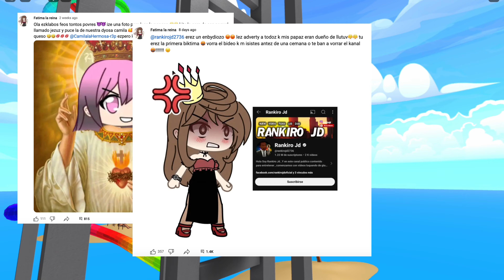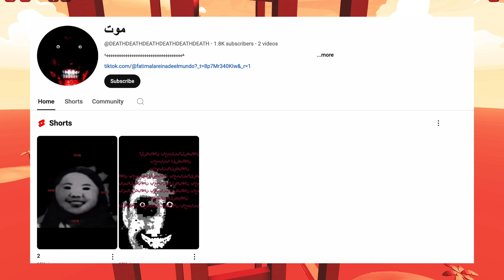EL TRAGICO FINAL de Fátima la Reina 👑 FUE HACKEADA 💀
Hola chicos y chicas!! Parece ser que hasta aquí llegó Fátima la Reina.
🌈 SEGUIR LEYENDO: CLIC ACÁ 🌈

Gracias por todo el apoyo que recibo día a día!

En este video, les cuento todo lo que pasó con Fátima y como fue hackeada supuestamente, convirtiendo su canal en algo realmente aterrador y siniestro.